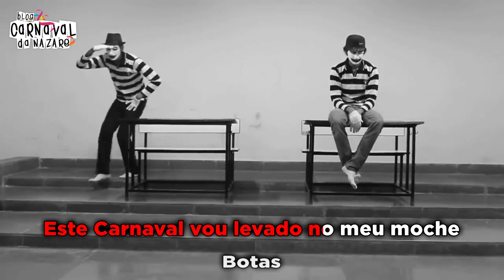Té Minhim 2019 "Mimes do Metal" - Carnaval da Nazaré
O Blog Carnaval da Nazaré apresenta a marcha dos Té Minhim "Mimes do Metal"

- Restaurante S.Miguel

- Pizzaria Prediletta